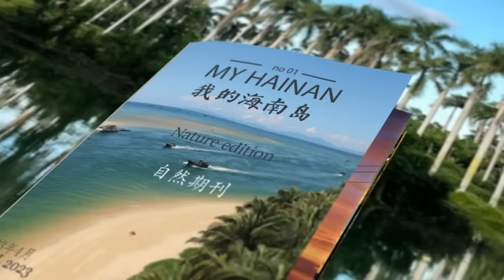My Hainan Magazine trailer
Travel to the picture-perfect places on Hainan Island.

The My Hainan magazine is a super easy-to-use photo magazine with all the location QR codes linked to Google Maps and Baidu Maps. Scan the code with your phone camera to open the navigation link.

to view the online magazine!